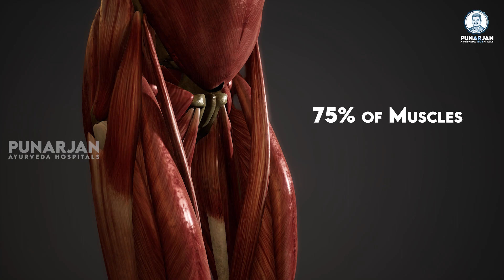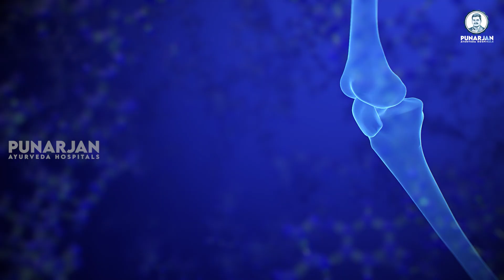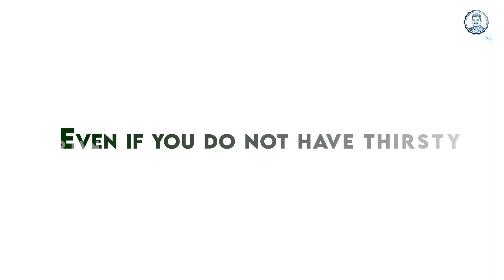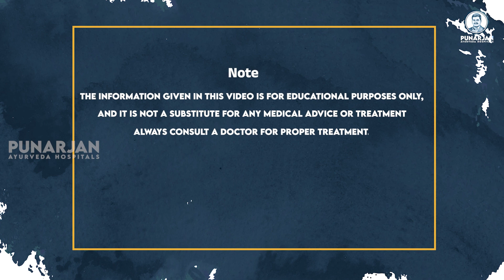നിങ്ങൾ തെറ്റായ സമയത്തും രീതിയിലും || 5 Reasons You Are Drinking Water The WRONG Way As Per AYURVEDA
നിങ്ങൾ തെറ്റായ സമയത്തും രീതിയിലും || 5 Reasons You Are Drinking Water The WRONG Way As Per AYURVEDA || Punarjan Ayurveda Malayalam

5 Reasons You Are Drinking Water The WRONG Way (As Per AYURVEDA) / Rules of Drinking Water / The Right Way of Drinking Water
In this video we'll discuss the incredible health benefits with "The Right Way of Drinking Water" or "Rules of Drinking Water" according to Ayurveda. These 5 Ayurvedic Rules of Water can fetch you amazing health benefits.
Discover the ancient wisdom of Ayurveda as we explore the right way to drink water according to this traditional Indian system of medicine. In this enlightening guide, we delve into the rules of drinking water as per Ayurveda, providing insights into the proper way of hydrating your body in alignment with Ayurvedic principles.
Uncover the essence of Ayurvedic wisdom as we unravel the intricacies of how to drink water according to Ayurveda. Delve into the right way of drinking water in Hindi, understanding the cultural nuances that make this practice unique.
Learn to avoid common drinking water mistakes that may be hindering your well-being. From the timing of water intake to the temperature of the water, discover the nuances that can significantly impact your health.
Embark on a journey to understand the rules of drinking water as per Ayurveda, ensuring that you are harmonizing your body with the natural rhythms and energies. This guide provides practical tips and insights into the water-drinking habits that can contribute to a healthier, more balanced lifestyle.
Say goodbye to water drinking mistakes as you embrace the proper way of drinking water, in accordance with Ayurvedic principles. Elevate your hydration routine and discover the transformative effects of aligning your water consumption with the ancient wisdom of Ayurveda.